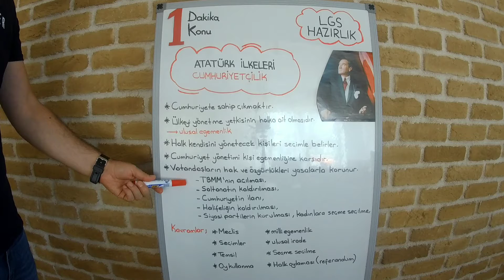(Cumhuriyetçilik)8.Sınıf TC İnkılap Tarihi LGS Hazırlık 1 Dakika 1 Konu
Ünite-4- Çağdaş Türkiye Yolunda Adımlar